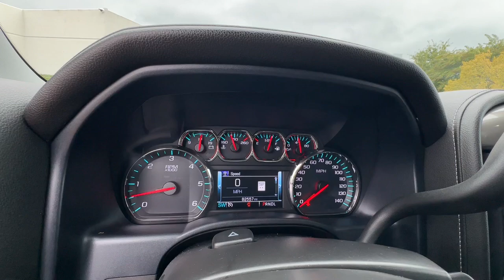2018 Chevrolet Silverado 1500 Columbia, Lexington, Chapin, Irmo, Camden, SC C33464A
Black Used 2018 Chevrolet Silverado 1500 High Country available in Columbia, South Carolina at Jim Hudson Lexus of Columbia. Servicing the Lexington, Chapin, Irmo, Camden, SC area.

Clean CARFAX. CARFAX One-Owner.brbr2018 Chevrolet Silverado 1500 High Country 8-Speed Automatic with Overdrive, 4WD, Jet Black/Medium Ash Gray w/Perforated Leather Appointed Seat Trim, 110-Volt AC Power Outlet, 150 Amp Alternator, 4.2 Diagonal Color Display Driver Info Center, Auto-Dimming Inside Rear-View Mirror, Auxiliary External Transmission Oil Cooler, Bluetooth For Phone, Chrome Bodyside Moldings, Chrome Cap Power-Adjustable Heated Outside Mirrors, Chrome Door Handles, Chrome Grille Surround, Chrome Mirror Caps, Color-Keyed Carpeting w/Rubberized Vinyl Floor Mats, Deep-Tinted Glass, Driver & Front Passenger Illuminated Vanity Mirrors, Dual-Zone Automatic Climate Control, EZ Lift & Lower Tailgate, HD Radio, Heavy-Duty Rear Locking Differential, Leather Wrapped Heated Steering Wheel, Leather Wrapped Steering Wheel w/Cruise Controls, LED Taillamps w/Signature, Manual Tilt/Telescoping Steering Column, Power Sliding Rear Window, Power Windows w/Driver Express Up, Preferred Equipment Group 3LZ, Rear 60/40 Folding Bench Seat (Folds Up), Rear Wheelhouse Liners, Remote Keyless Entry, Remote Locking Tailgate, Remote Vehicle Starter System, Single Slot CD/MP3 Player, Spray-On Pickup Box Bed Liner, Steering Wheel Audio Controls, Theft Deterrent System (Unauthorized Entry), Thin Profile LED Fog Lamps, Trailering Package, Universal Home Remote.brbrbr10 Million Meals fed through Harvest Hope right here in the Midlands. Donated land for Toby's Place, a women & children's shelter. Proudly support the brave men & women of our US Military and all First Responders. Currently dedicated to supporting over 110 local charities in our beloved community. Ranked #1 in Customer Satisfaction by Lexus for the Nation in 2021.